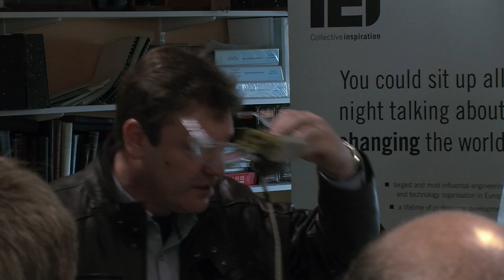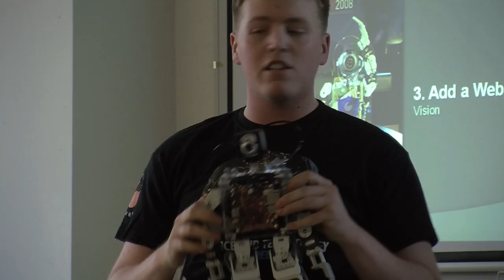Plymouth University science and technology preview day video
Get a taste of a Plymouth University preview day with the Faculty of Science and Technology. We hope to see you on campus soon.